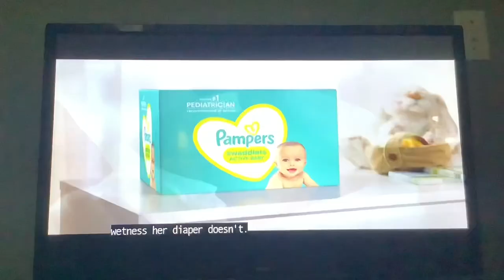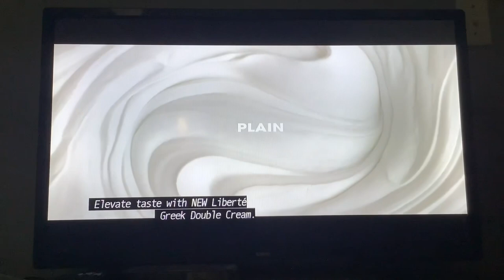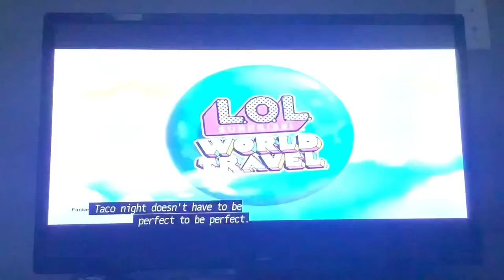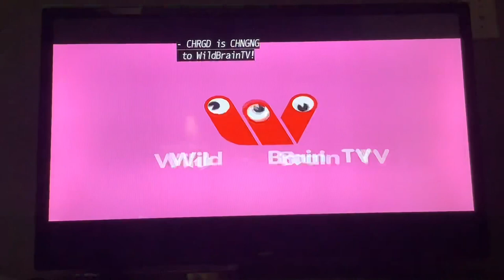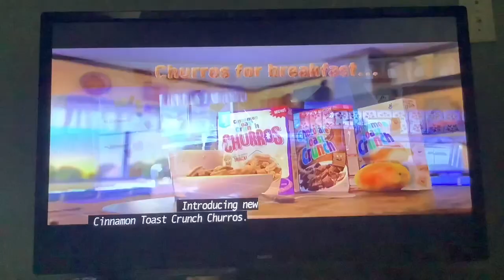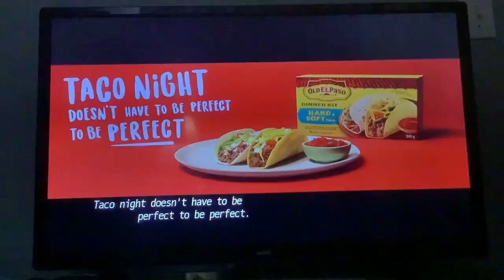Family CHRGD (Canada) Continuity February 22 2022 (Final month for this Channel)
Taken during inspector gadget and before ALIVNNN! and the chipmunks and I heard that CHRGD (Canada)  is Going to Change to Wildbrain TV! we will miss you CHRGD and it will be my final continuity for CHRGD and Then when Wildbrain TV is here, I’m gonna do continuity’s on this rebrand channel and also I do not own anything

If you wanna see my parodies on Tiktok just go to the link down in the Description.

I have a new Instagram account shout out to me on Instagram there’s Cool Posts